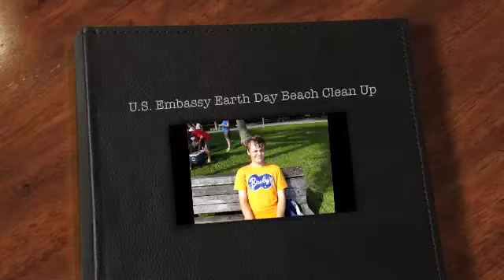Earth Day Beach Clean-Up 2011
20 volunteers from the U.S. Embassy participated in the Earth Day beach clean up at Pasir Ris beach, Singapore.